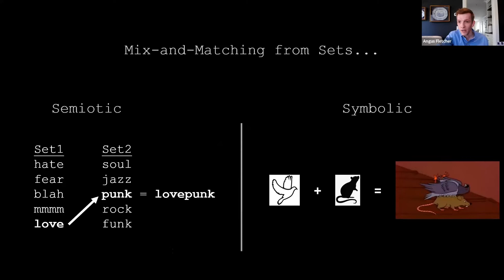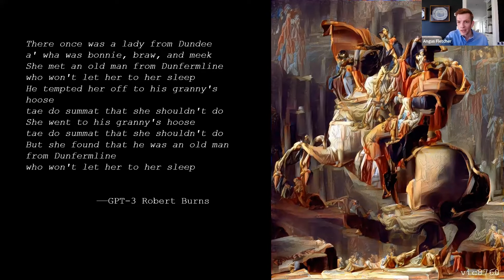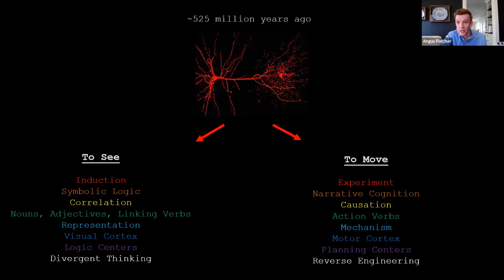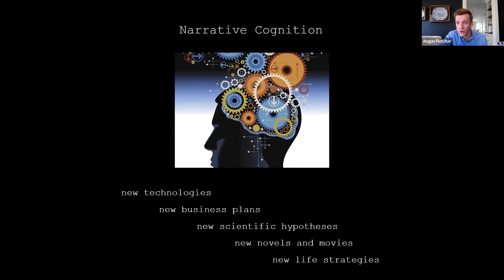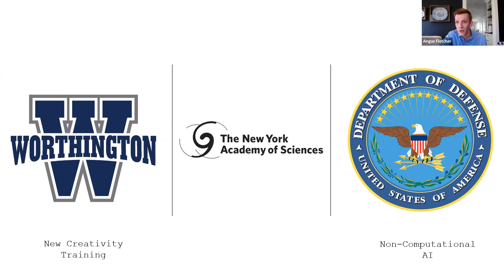Humans: Why We're More Creative than AI - Angus Fletcher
Based on my forthcoming paper in the Annals of the NY Academy of Science. (1) Traces the creative mechanism of GPT-3 and other AI content-generators to divergent thinking, a logic procedure developed by the US Air Force and executable by the NAND/NOR gates of the computer brain. (2) Explains why the human brain can run this mechanism--but also another nonlogical, nonsymbolic, nonsemantic mechanism that makes possible innovative business plans, technological inventions, political strategies, and narrative artworks like films, novels, and comic books.